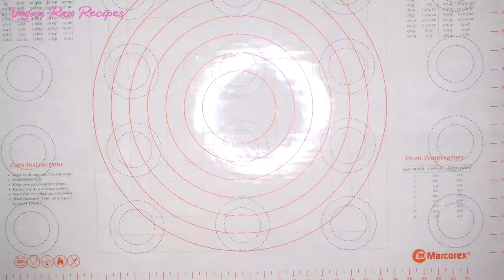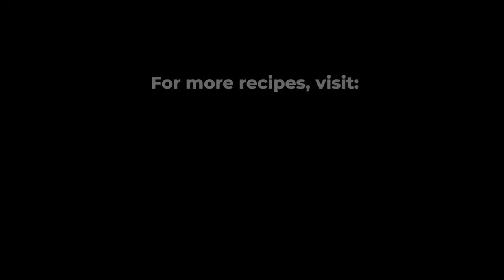Vanilla Rose 🌹 Cookies For Valentine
Vanilla Rose 🌹 Cookies

I have been wanting to make these cookies for a long time but couldn't find the recipe.
Finally I made them and the cookies turned out so soft, a nice dessert to go with tea or coffee.